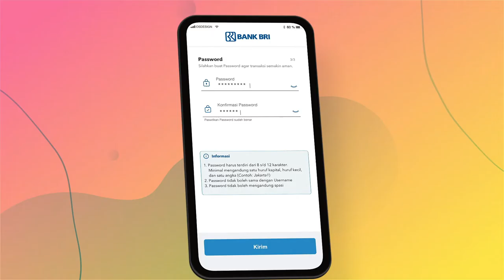PERINGATI HPN 2021 PEMKOT PAGARALAM BERSAMA INSAN PERS GELAR BAKTI SOSIAL DAN BAGI MASKER